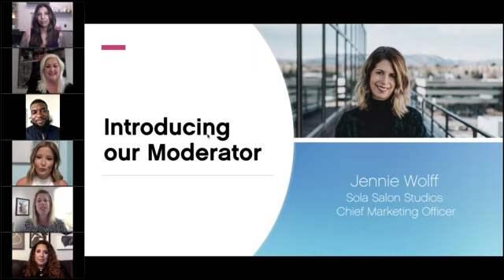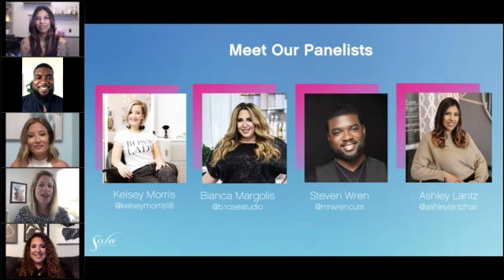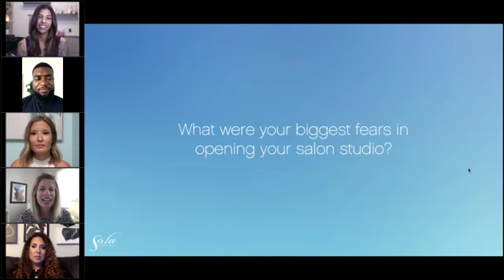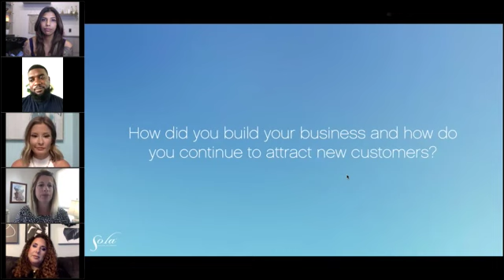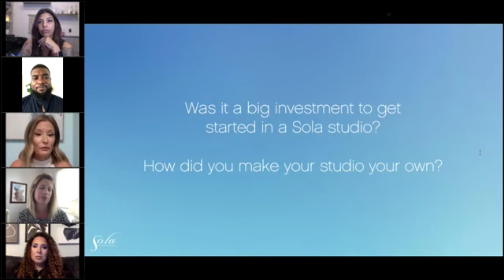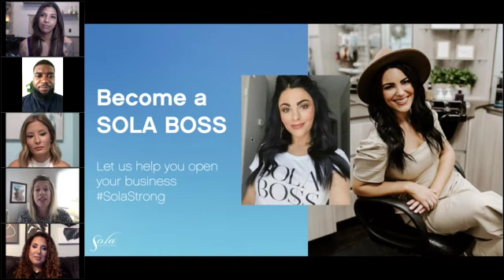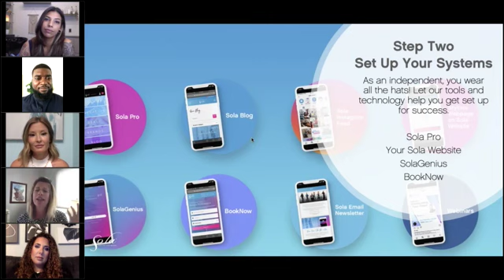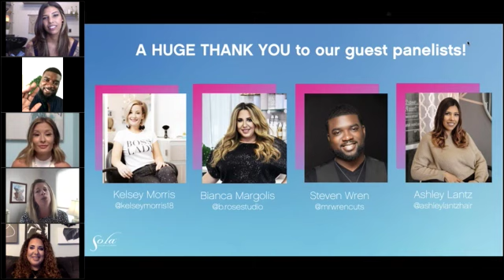How To Transition To a Salon Studio: A Panel Discussion (7/13)